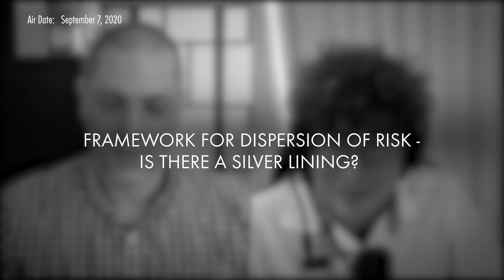The Death Knell of the Urban Era (w/ James Altucher)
James Altucher, author and former hedge-fund manager, speaks to Real Vision senior editor, Ash Bennington, about his recent head-turning op-ed, “NYC is Dead Forever – Here’s Why.” James lays out his thesis in detail, arguing that a work-from-home economy is a death-knell for everything that is quintessentially "New York" -- from hot dog stands to Broadway shows. James and Ash discuss the consequences on commercial real estate as well as how this scenario might affect other asset classes. They explore the worst-case scenario and the potential silver linings. Filmed on September 2nd, 2020.